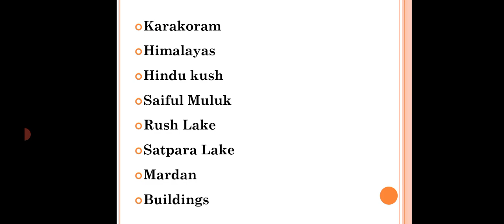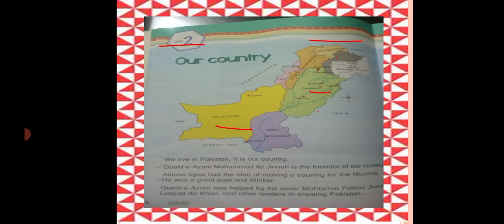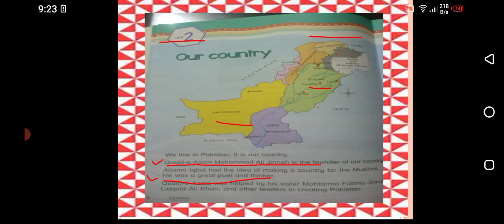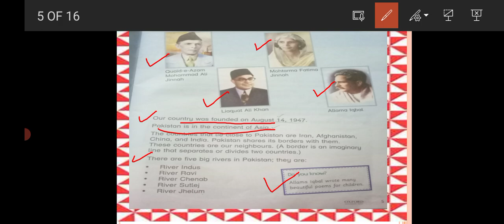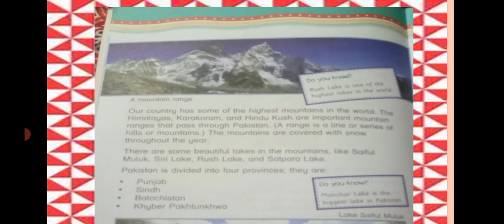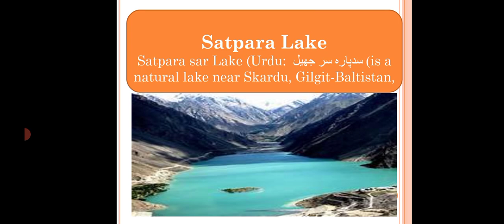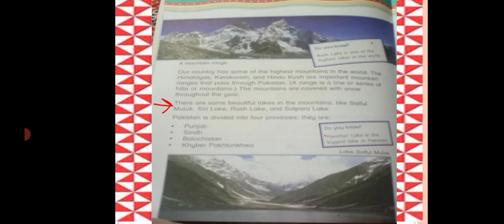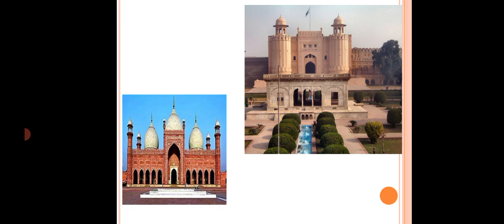Class 3, General Knowledge, Lecture 5, Tuesday April 27, 2021